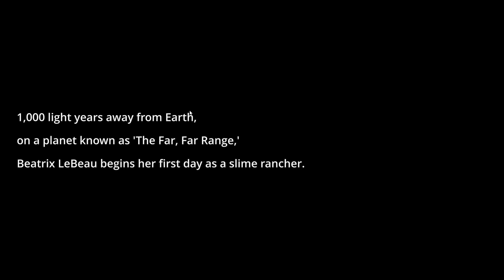Slime Rancher - Vacpack 100% Glitchless in 3:51 [Former World Record]